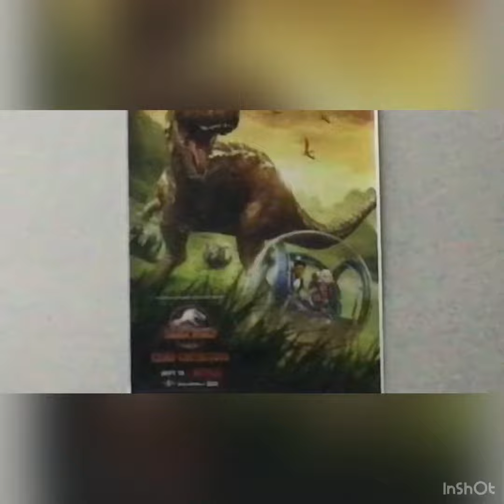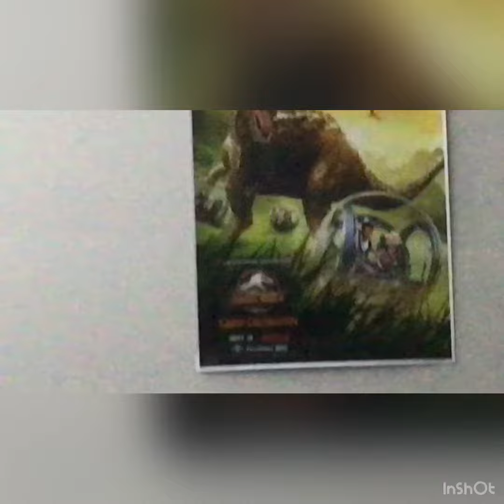My *NEW* 2022 Gaming Set-Up